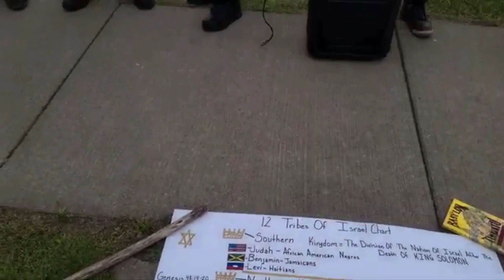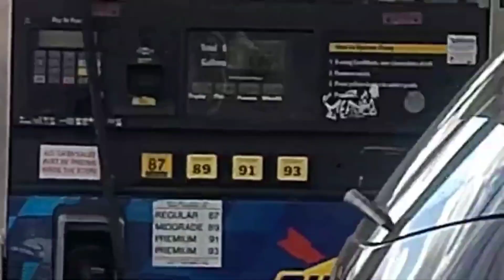Ishmael calls police to stop word,Captain coon scoffer gets cut and brother gets edified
A.O.Y Ahchyam Of YAHAWAHSHI